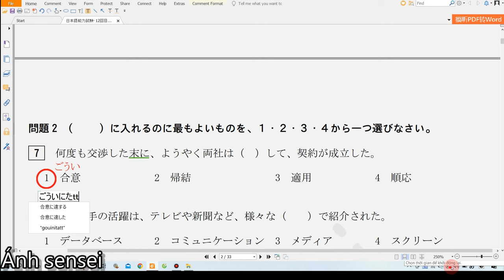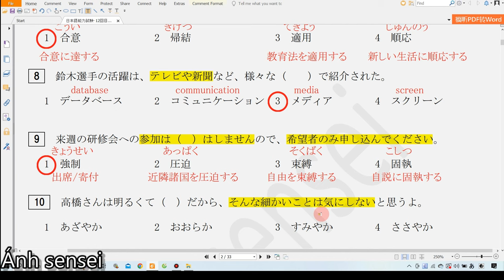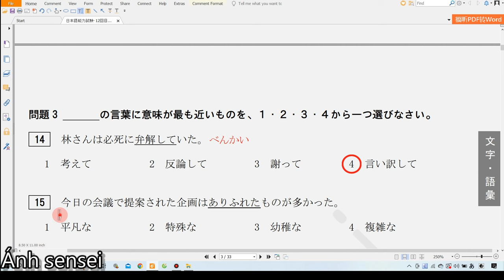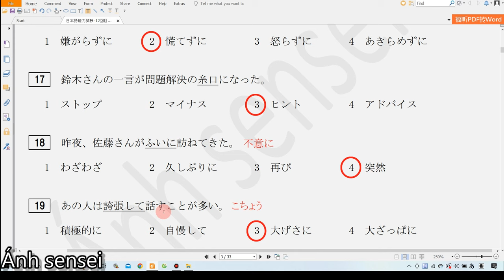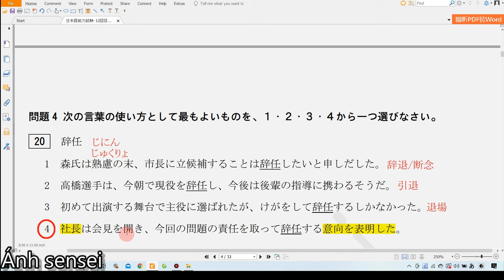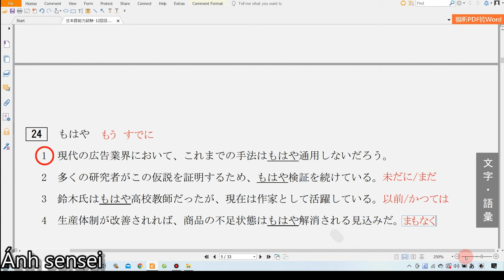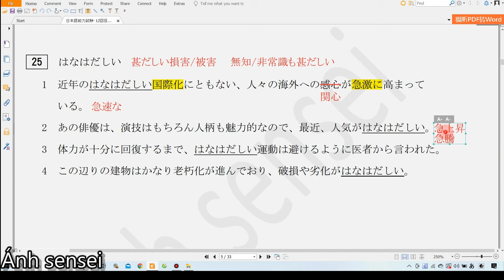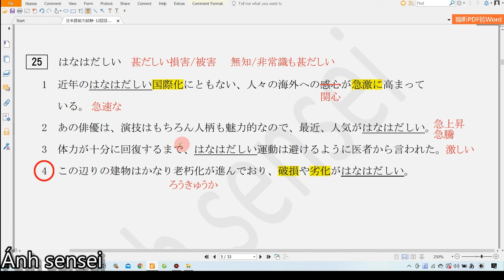Chữa đề từ vựng JLPT N1 12 2015